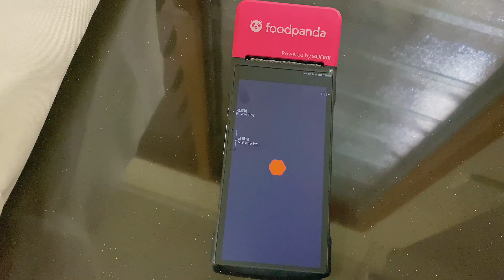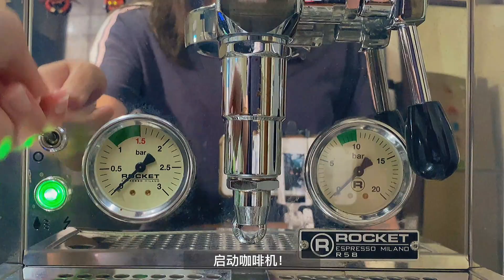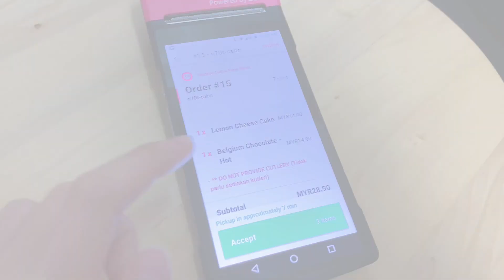Home Cafe Vlog #01 | Cafe In House | 马来西亚住家咖啡厅Day - 1 | FMCO Cafe Video Vlog | ASMR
FMCO 住家咖啡馆开始营业的Day -1
在FMCO不能堂食，
我们开设了住家咖啡馆，以外卖为主。
在家经营Miyakori Coffee 是怎么样的体验呢？

我想经营住家咖啡馆的其中一个原因呢就是...
1.我不会开车（别笑我...），所以由送餐人员帮我送餐是最方便的，当然我们也欢迎订购自取。
2.我想在当地开设咖啡馆，在FMCO这个时候让大家知道我这个品牌这个人物，对我将来开设自己的咖啡馆是非常有帮助的。
3.此地区离城市有些距离，不能跨州跨县，所以不能去到Jb的cafe，这里也没有一个像Cafe的cafe,所以我就决定告诉我的老板，我们就在这里经营住家咖啡馆！

Please Enjoy The Video Quality At 1080P ❣️
Please have fun watching today's video too❣️

Video Recording
📷 Iphone 11
Video Editing
📷 剪映专业版